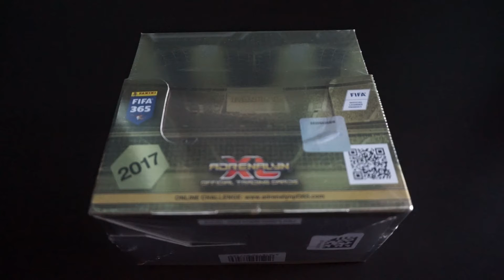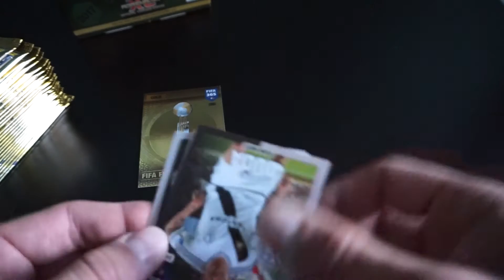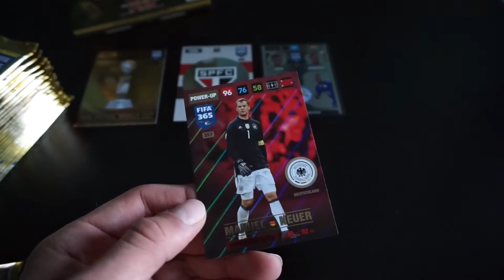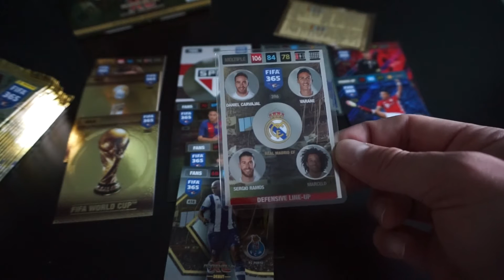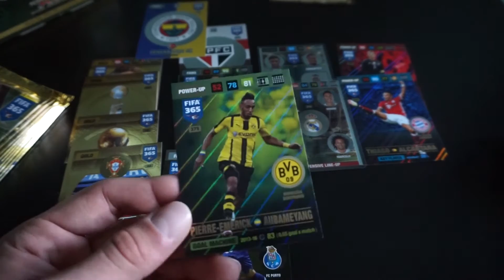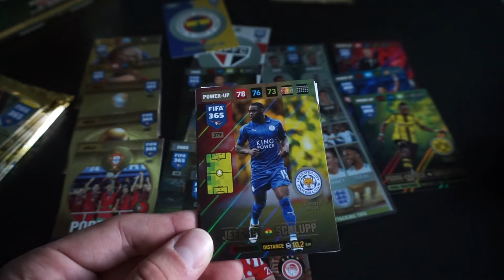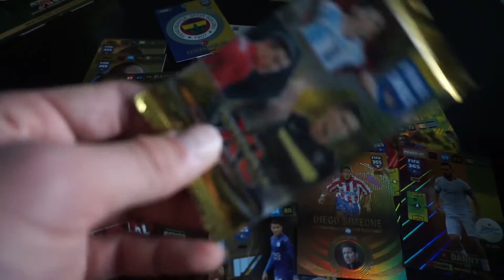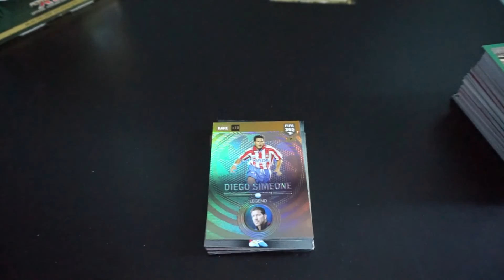#70 SPECIAL 150 SUBSKRYPCJI: FIFA 365 2017 FULL BOX (CZ. 1)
W dzisiejszym odcinku otwieram pierwsze 25 saszetek z pełnego boxa z kolekcji FIFA 365 2017. Jest to odcinek specjalny z okazji150 subskrypcji, jutro druga część boxa oraz krótkie podsumowanie.